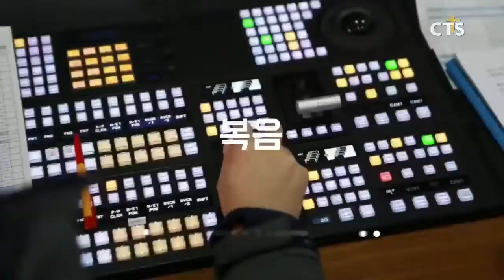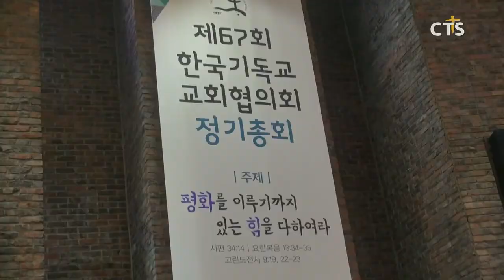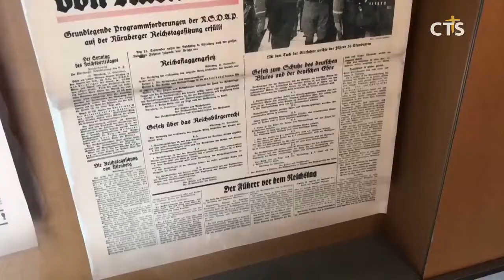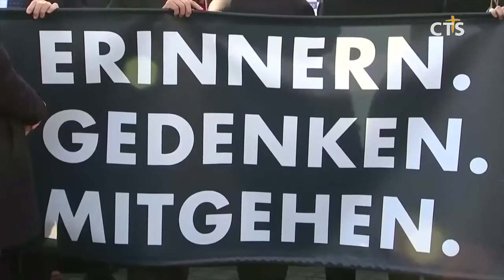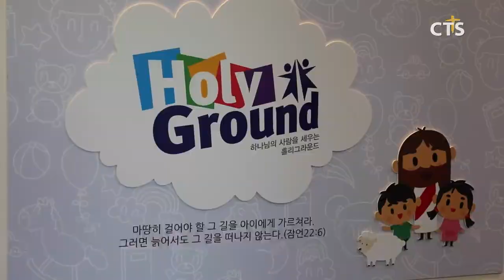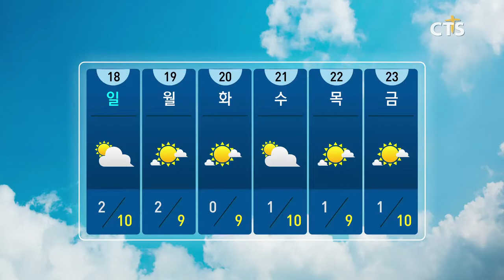[CTS 뉴스] 2018년 11월 16일 전체뉴스 (CTS, CTS뉴스, 기독교방송, 기독뉴스, 기독교뉴스, 교계뉴스)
헤드라인
1. CTSWEEK를 밝힌 감동의 사연들
2. 제67회 교회협 정기총회 개최! - 제67회 한국기독교교회협의회 정기총회
3. 굿피플 ‘2018 희망나눔 박싱데이’, 20억 원 상당 희망박스 2만개 전달
4. 영락교회 소방훈련으로 안전한 겨울나기
5. 하마스, 이스라엘에 하루 새 로켓 5백여 발 공격
6. 일본과는 다른 독일의 과거사 반성
7. 2018 필리핀 코스타
8. 백석예대, 지역주민 위한 음악 쉼터 마련

1. 지역교회탐방 천안기둥교회
2. 제12회 해원 기념강좌
3. 제9회 광주.전남권 캠퍼스 기독교수 연합찬양제
4. 포항충진교회 40주년 기념 이웃초청 힐링콘서트
5. 괴산군기독교연합회 2018 정기총회
6. 제6회 기독청년연합집회 개최
7. 목동제일교회, 소외된 이웃에게 따뜻한 의식주를
8. 이도종 목사 순교 70주년 기념 카리스 합창단 제8회 정기연주회